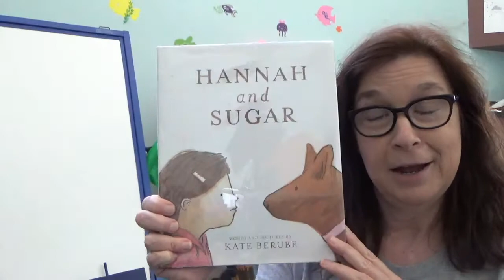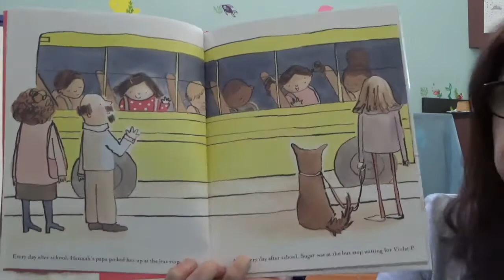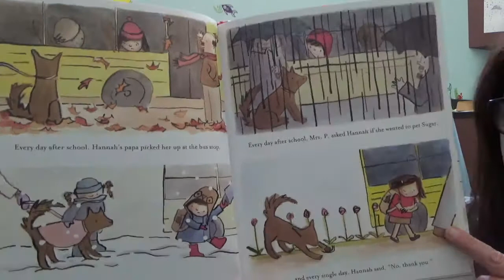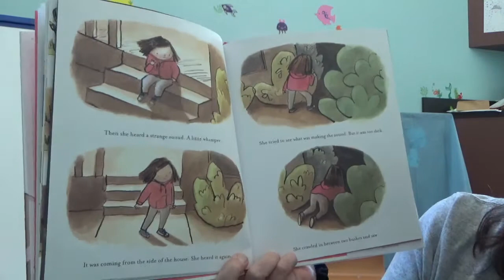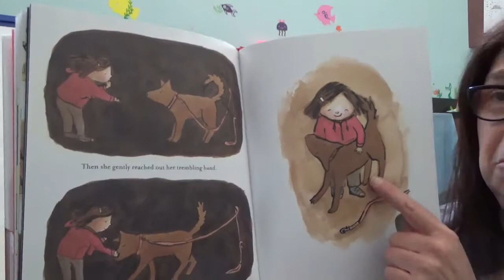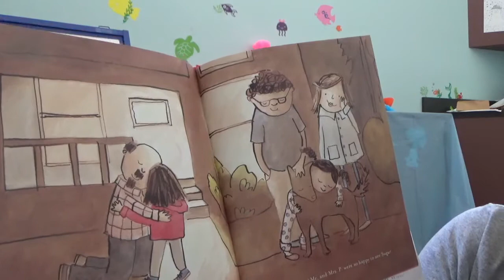100 Books Every Kindergartner Should Know - Hannah and Sugar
Miss Marie reads Hannah and Sugar by Kate Berube.